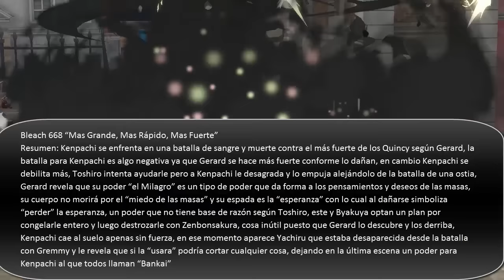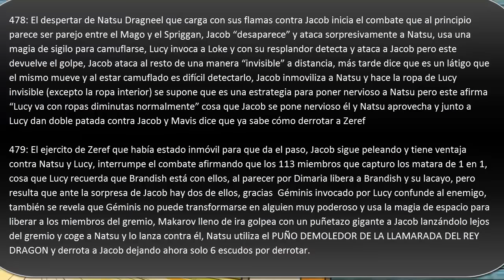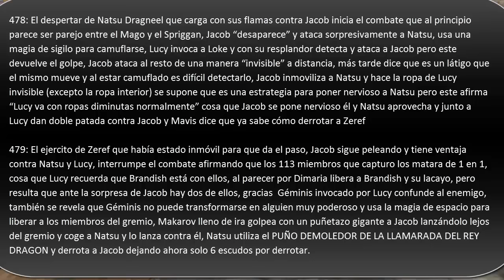One Piece&Bleach&Fairy | Analisis/Review Manga 821/668/479 | Teorias + Gameplay 822/669/480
Sesion Mangas SPOILERS MAS ABAJO
No os olvideis de comprar el tomo fisico una vez salido para disfrutar la lectura a gusto de cada uno, todo lo contenido en el video es Spoiler no lo mires si no has visto la serie o este capitulo, miralo antes, quedas advertido, disfrutad del video.

Aqui teneis Gameplays de fondo, no se mostrara ningun contenido visual del propio Capitulo.

One Piece Chapter 821 - Understood
Bleach Chapter 668 - Bigger, Faster, Stronger
Fairy Tail Chapter 479 - Who you should show the greatest respect to is

One Piece Capitulo 821 - Comprendido
Bleach Capitulo 668 - Mas Grande, Mas Rápido, Mas Fuerte
Fairy Tail Capitulo 479 - Lo que Debemos Hacer Para Mostrar El Mayor Respeto Es..